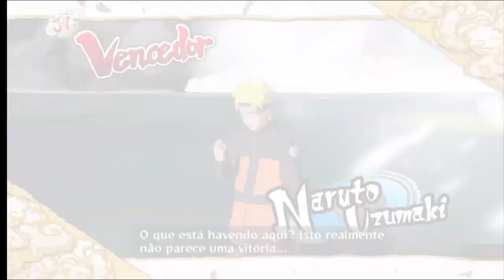Naruto Shippuden: Ultimate Ninja Storm 3 - Parte 03 - 2 jinchuuriki (PT-BR)